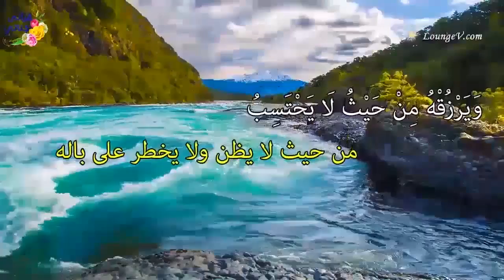قصة رائعة غضبت هذه الفتاة من والدها بسبب رفضه جميع المتقدمين لخطبتها ولما سألته عن السبب كانت الصدمة